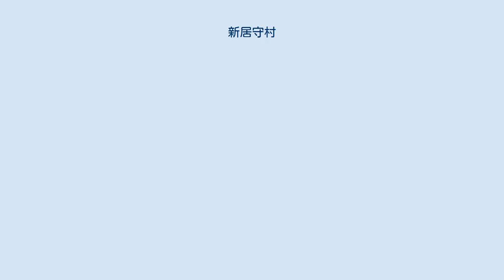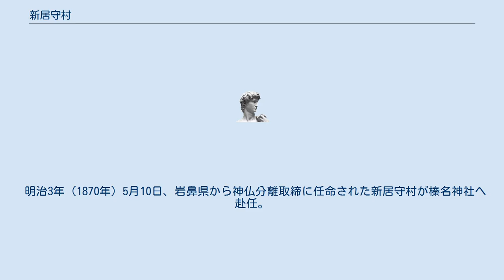新居守村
新居 守村（あらい もりむら、1808年（文化5年）8月15日 - 1893年（明治26年）4月19日）は、日本の神道家、皇典学者、歌人である。
 上野国甘楽郡高瀬村生まれ。
 父は小幡藩用達頭取役・新居又左衛門秋住。
 守村・又左衛門・又太郎の名を名乗る。
 父親の影響があって学問を志し国学者・本居宣長らの著書を精読する。
 天保10年、京都の東条義門の門弟となり、義門著「活語指南」を江戸芝神明の岡田屋嘉七から出版する。
江戸にて国学者として活躍する。
皇典学にも精通していて、勤王の思想を指導普及に努める。
 慶応3年、神祇伯・白川家より学士職を授与される。
 明治元年、鼻県社寺掛として群馬県内の神社史の調査研究をする。
 明治2年、大学中助教となる。
 その後、上野国一の宮貫前神社・甘楽郡笹森稲荷神社の社掌を勤め、皇典講究所委員を兼ねる。
 明治3年（1870年）5月10日、岩鼻県から神仏分離取締に任命された新居守村が榛名神社へ赴任。
廃仏毀釈、仏教的なものをすべて破壊するよう指導。
この際、榛名神社から仏教色は一掃される。
 現存している三重塔も新居守村は壊すと書いてあったが、残された。